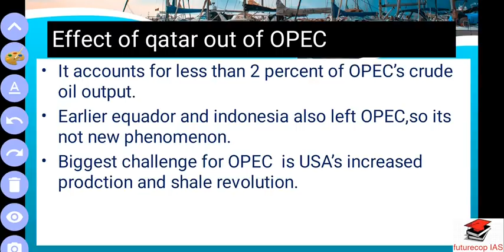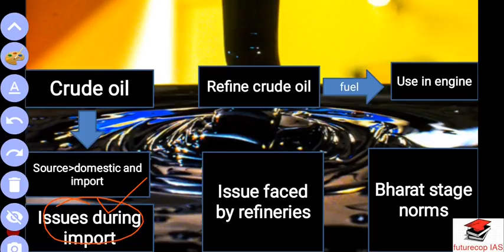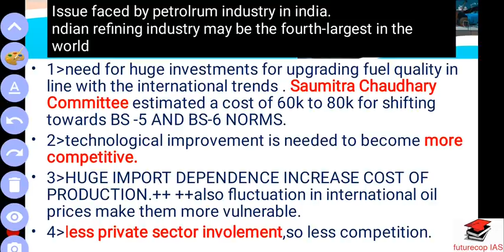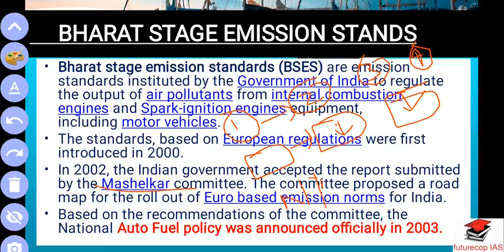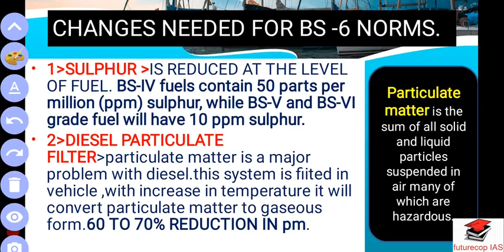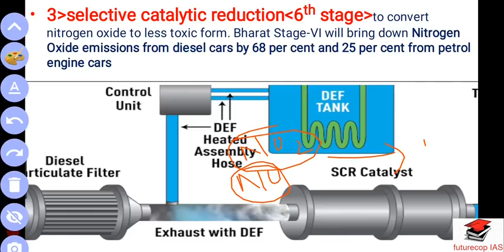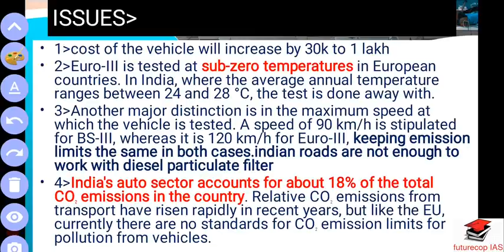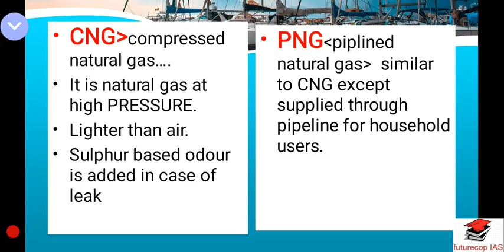LEC 40.Bharat stage norms,natural gas,LPG,LNG,CNG